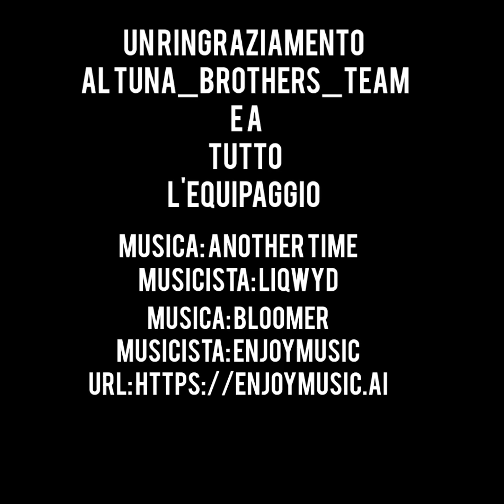Tuna Experience, bluefin tuna spinning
alcune scene più belle regalate dal mare Adriatico, godetevi la sfida tra le stick made in Projectlures